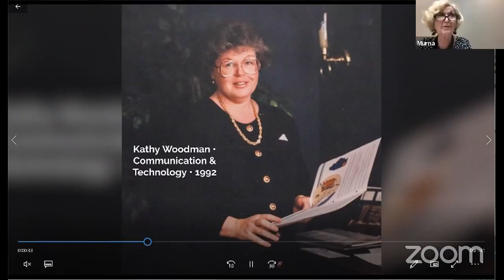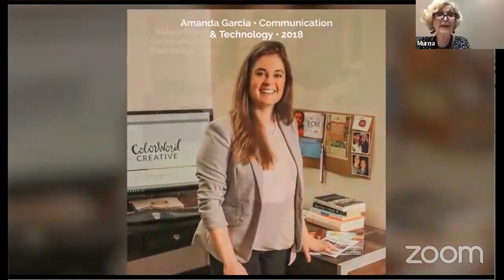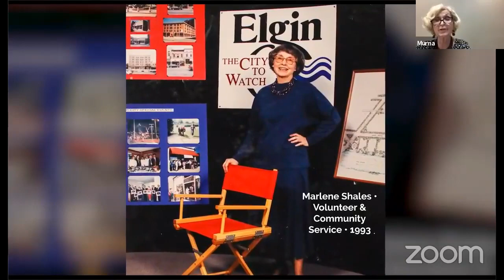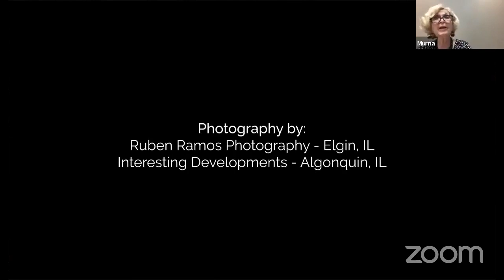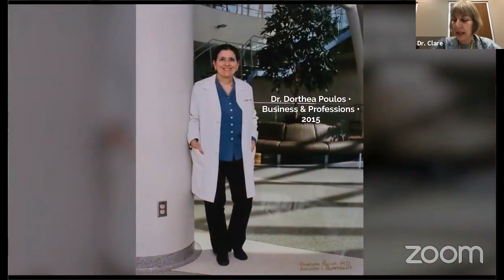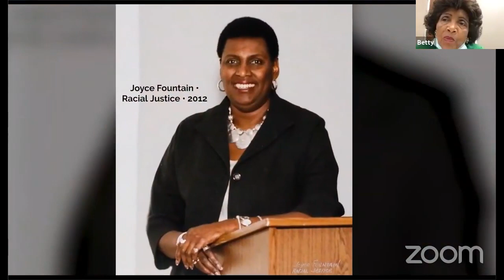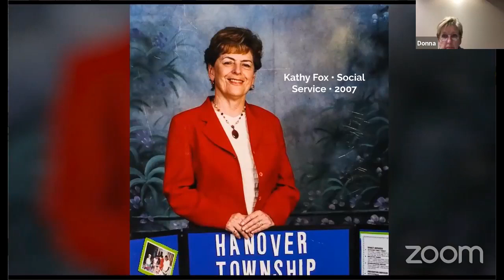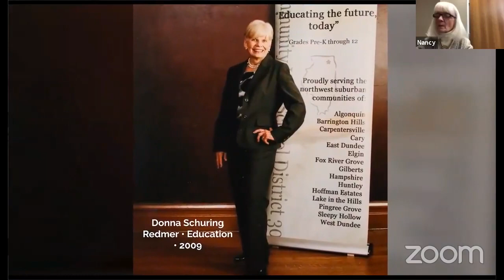Women Celebrating Women: A Panel Discussion with the Women of the Elgin YWCA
During Women’s History Month, it is our honor to take a step back and review the recipients of the YWCA Elgin Leader Luncheon Awards and highlights. Join panelists Nancy Schueneman, Donna Anderson, Murna Hansemann, Betty Brown, and Dr. Clare Ollayos, Mary Camacho, and Julia McClendon for tonight's presentation inspired by the women who break the rules, raise their voices, and change the way we think about ourselves, about women, and about the role they’ve played in shaping our community.
These portraits have been digitized and can also be viewed